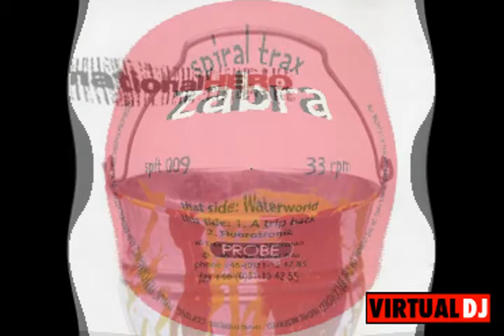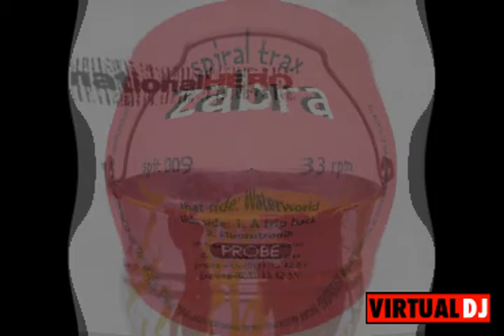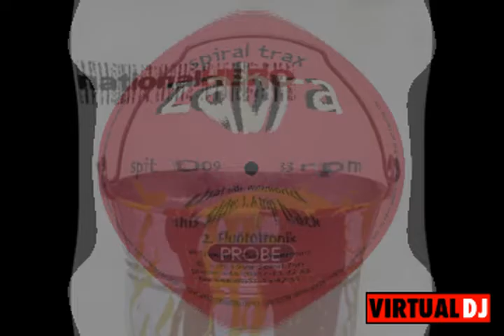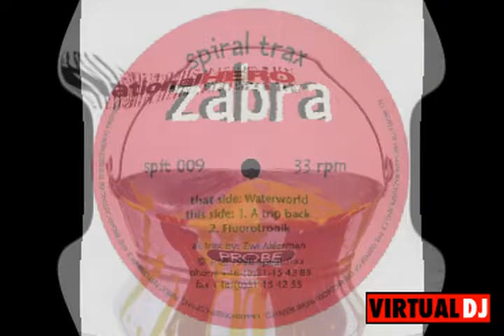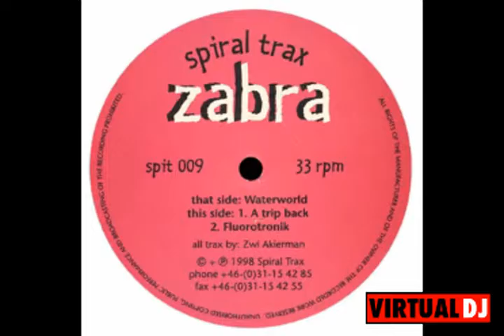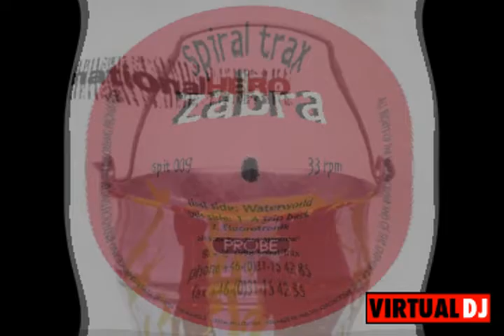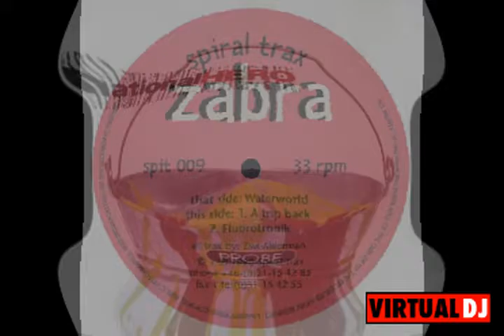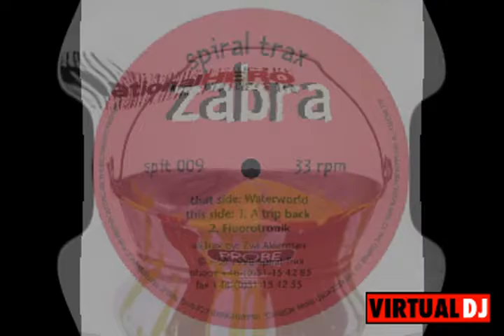retro goa mix 5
collction goa trance